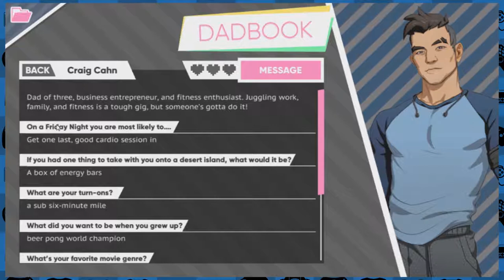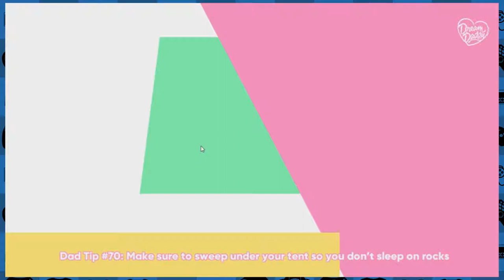CHILLING WITH CRAIG!!! | Dream Daddy: A Dad Dating Simulator Part 08 | Bottles and Pete play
We go on our first Dadbook date with our best college friend, Craig, and man is he popular with the ladies!
We hope you enjoy our Let's Play of Dream Daddy: A Dad Dating Simulator! Dream Daddy: A Dad Dating Simulator was created by the Game Grumps in 2017 for Steam-supported systems. In this game, you get to create your own Dad and you'll have the chance to meet and mingle with other Dad's in your neighborhood. With the help of your amazing daughter Amanda, you'll get to meet and "greet" ALL THE DADS!!!